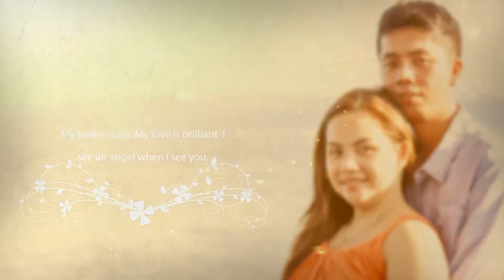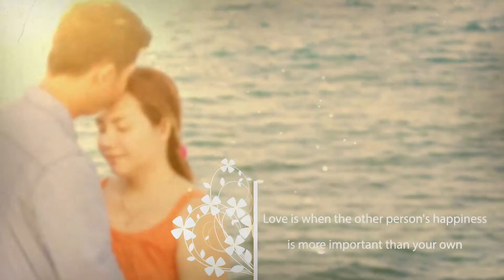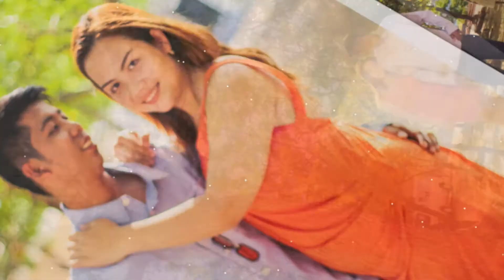Julieto and Carenth prenup slideshow